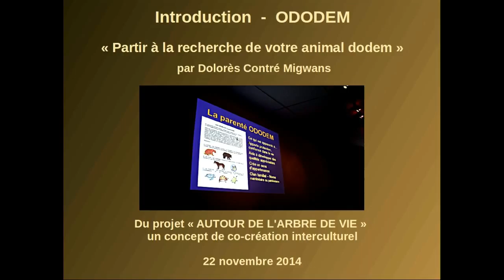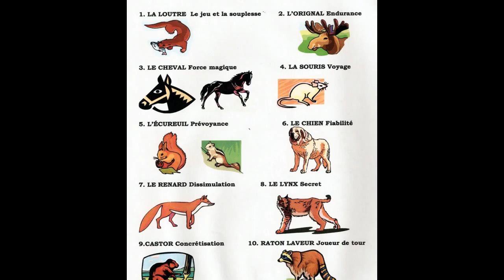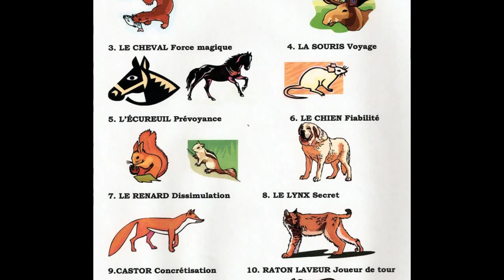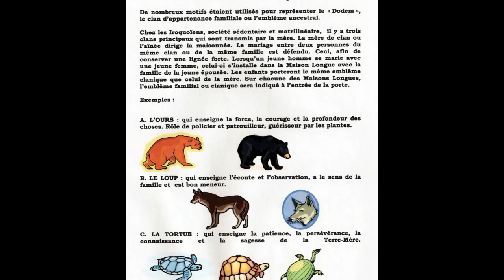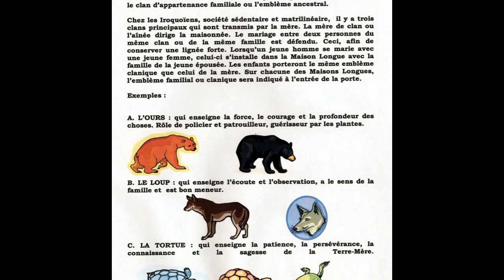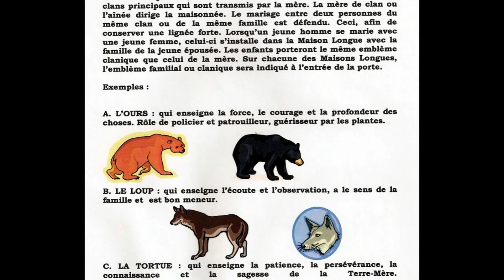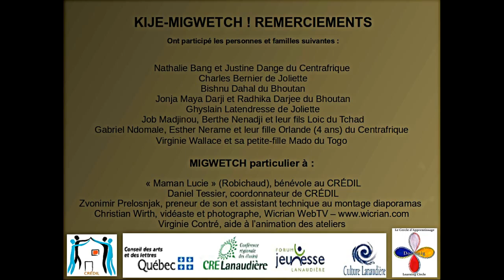Introduction ODODEM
Dolorès Contré anime un atelier sur le thème du ODODEM dans le but de créer une relation psychique avec l'esprit de l'animal. Celui-ci permettra aux participants-tes de recevoir protection, aide et accompagnement dans leur vie. À travers l’exploration des diverses formes artistiques, nous avons redécouvert nos racines et redéfinit notre identité dans un nouvel environnement, celui du Cercle.